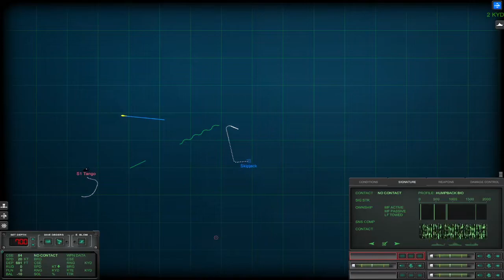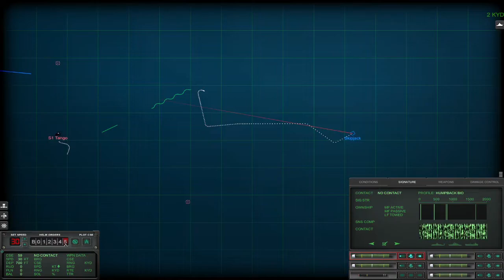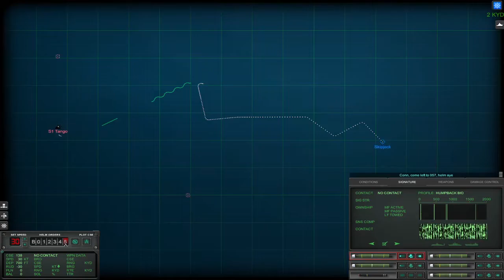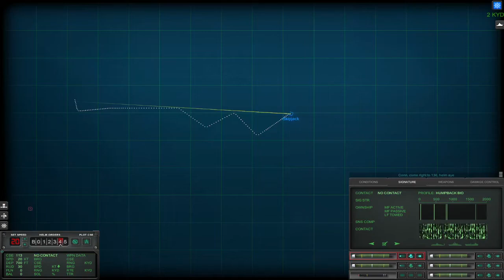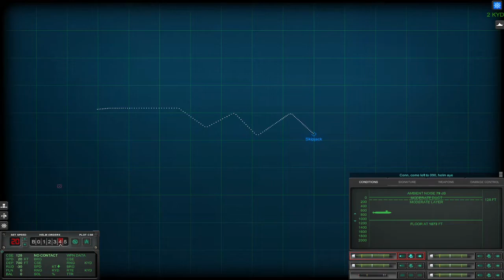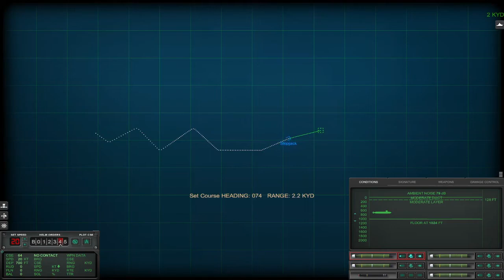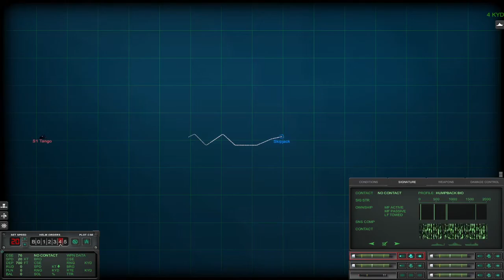COLD WATERS Skipjack USS SHARK SSN-591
Skipjack is rusty but distinguished Vet now days, she already was in 1984. This sub is no longer operational in today's US NAVY . Today I will be your Skipper for this short deployment with full respect to Skipjack USS SHARK SSN-591 as pure prank makes us go out and do test dive close to 800 feet. But our primary activity will be dealing with and possibly taking action against unidentified hostile contact. Skipjack Class is one of the oldest but for long time the fastest submarines in US modern Navy. First one was put into action in the late 50s. In this simulator she feels very fragile. Often would suffer from pressure implosion when reaching 800 feet at full speed ahead. When other modern US submarines could reach over 1000 feet like bread and butter. Also it’s safe to say that it’s impossible to run multiple wires at any depth.